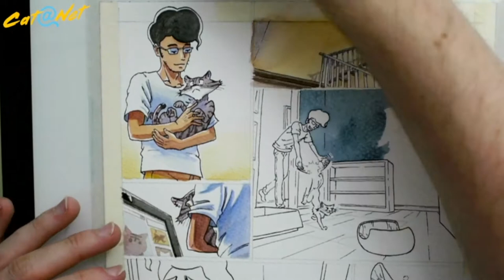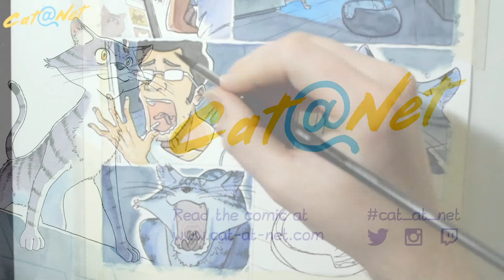Cat@Net - Watercolor Comic - Coloring Page 25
Yoink!
And just when it got interesting...
Well, today was already exciting enough, so let´s head into the brand new basket-bed :3

You can find the real-time recording on my twitch-channel!